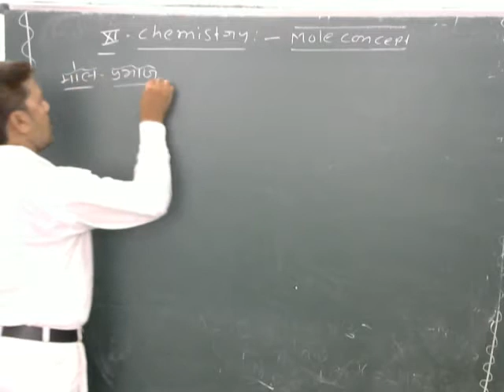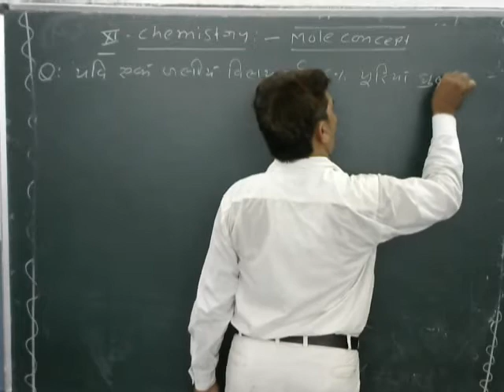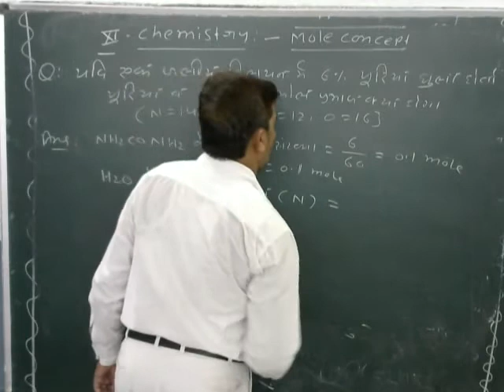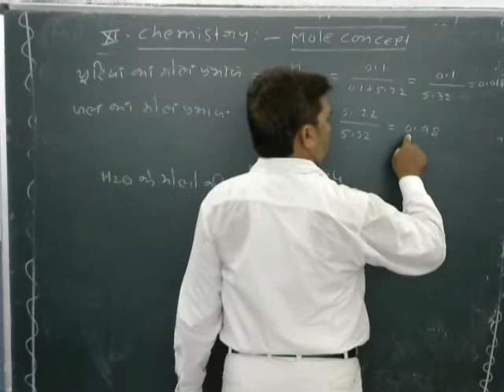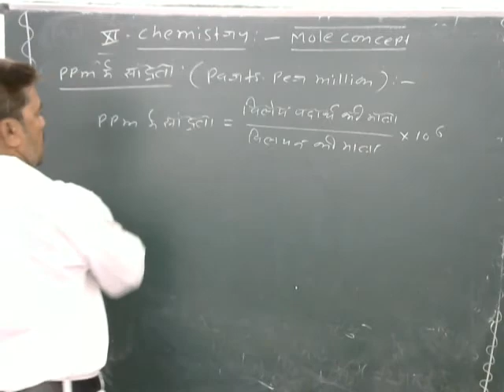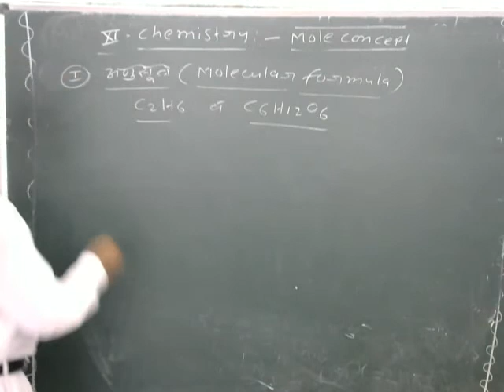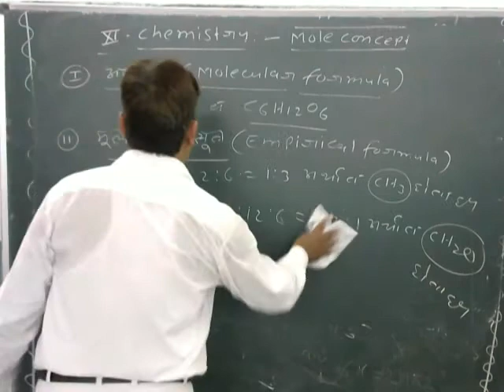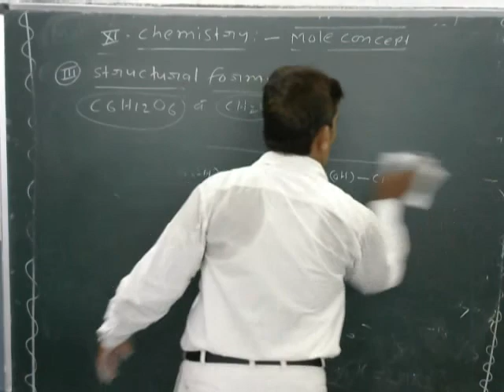Class 11th General Chemistry Mole Concept Part 9 By Santosh Upadhayay Sir